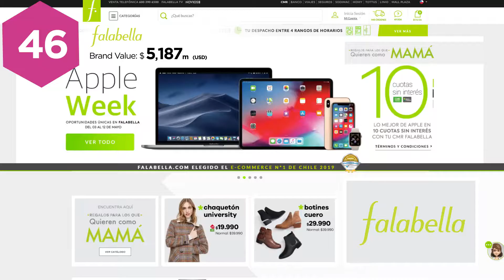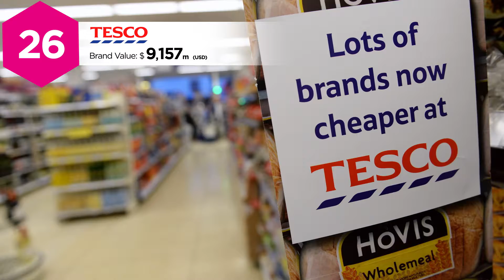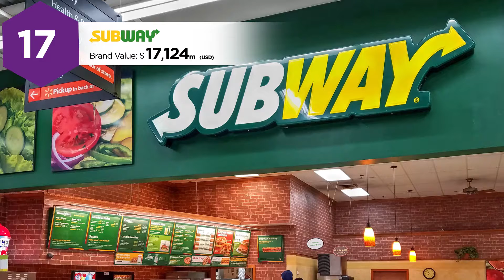David Roth In Conversation at the World Retail Congress 2019 Day One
David Roth in Conversation with World Retail Leaders at the World Retail Congress 2019